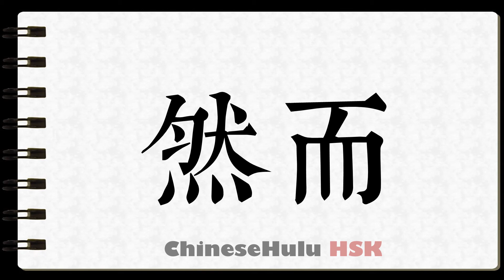How to Write however in HSK Chinese 5